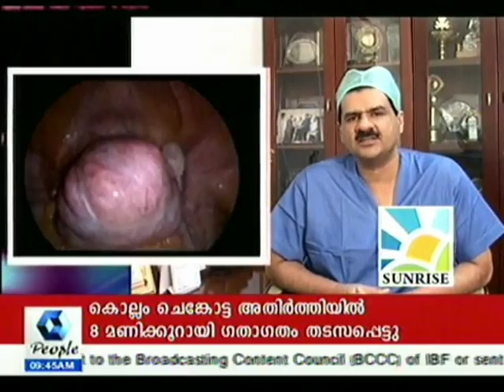FIBROID TREATMENT-LAPAROSCOPY (COCHIN, KERALA ) .flv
Kairali people TV Show The Art  of Innovative Treatmnets TAITS By Dr.Hafeez Rahman renowned surgeon from Sun rise Hospital ,Kakkanadu ,Cochin,India.Laparoscopy is direct visualization of the peritoneal cavity, ovaries, outside of the tubes and uterus by using a laparoscopy. The laparoscopy is an instrument somewhat like a miniature telescope with a fiber optic system which brings light into the abdomen. It is about as big around as a fountain pen and twice as long.